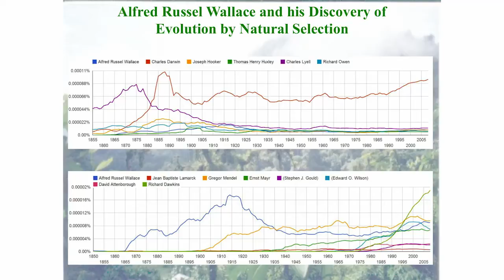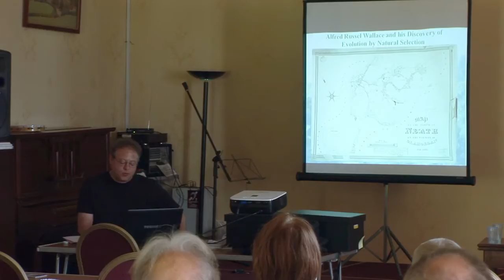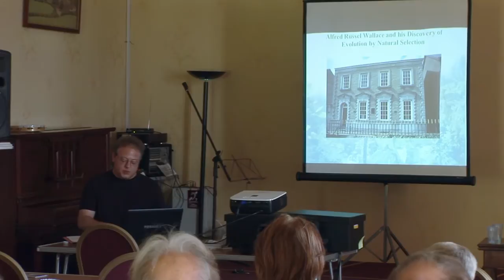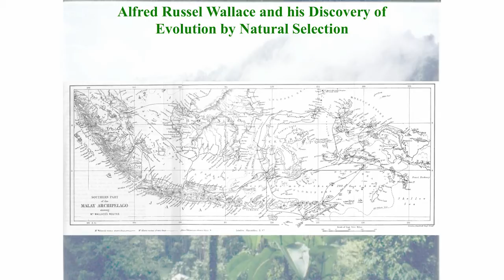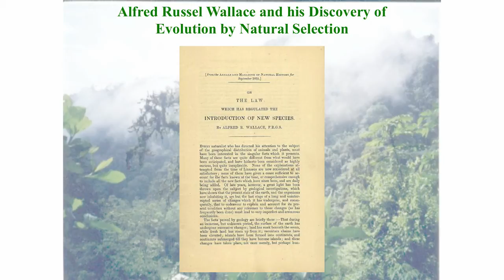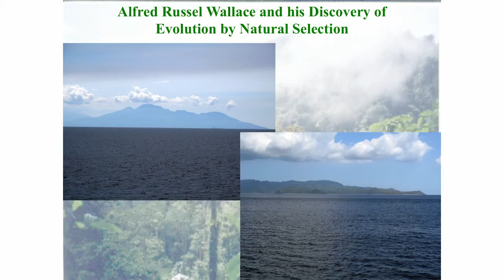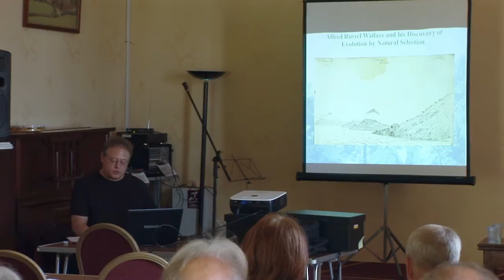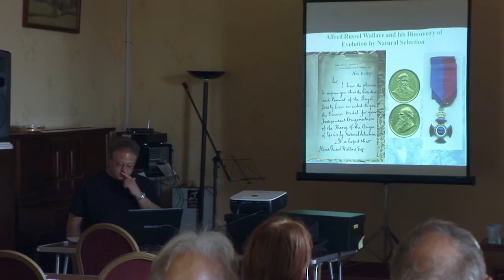George Beccaloni: The Legacy of Wallace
The Ancestor's Trail is an annual event combining walking, evolution and art.  Based on Richard Dawkins' book 'The Ancestor's Tale', the Trail guides its walkers along a time line from the present day back 3.8 billion years to the origins of life.

The 2013 event celebrated the life of Alfred Russel Wallace, and helped raise funds for the statue of Wallace which was unveiled by Sir David Attenborough in November 2013.

George Beccaloni is the Curator of orthopteroid insects and Wallace collections at the Natural History Museum in London - and also the director of the Wallace Correspondence Project - set up to make all of Alfred Russel Wallace's correspondence available online.